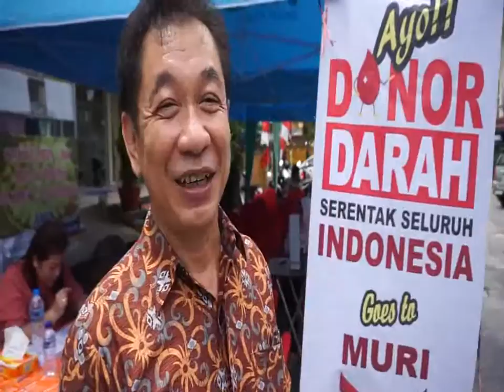24. DONOR DARAH SERENTAK SE INDONESIA FGBMFI INDONESIA " GOES TO MURI 17.818 " BALIKPAPAN 24-08-2018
24. MAH05223 mpeg2video DONOR DARAH
SERENTAK SE INDONESIA
FGBMFI INDONESIA
" GOES TO MURI 17.818 "
BALIKPAPAN